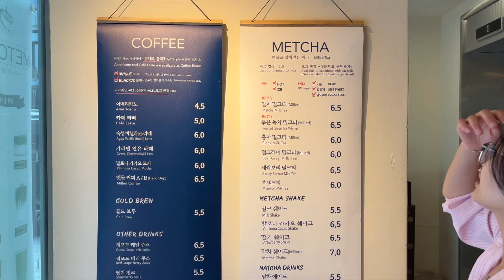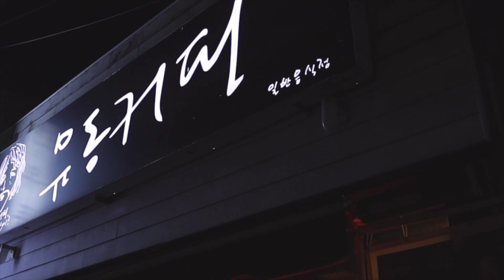KOREA TRAVEL VLOG: ran into K-POP idols, best matcha cafe, Gentle Monster, landing in JEJU island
couple first time visiting korea, come join us on our adventure!

about me
name: dulin
age: 21
birthday: may 11, 2002
ethnicity: chinese
location: california, usa
born in: guangzhou, china
camera: canon eos r50
editing: final cut pro